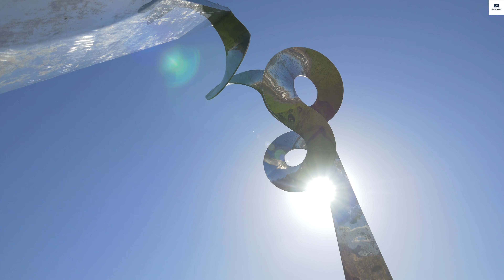Amazing San Francisco, California | 4K Drone View | HD, UHD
San Francisco 4K drone view is just beautiful. In this video, i will fly you over San Francisco captured by Aerial Drone Footage.

We can assure you that all of our music and video is specifically designed to help you relax. Taking a break from your daily routine is essential for your body and mind, and what better way to relax your soul than by listening to soothing music with Drone 4K view of beautiful country. Our Drone 4K footage will assist you in releasing all negative energy and fatigue while also bringing positive energy and inner peace.

We would be inspired to produce more relaxing videos if this happened.